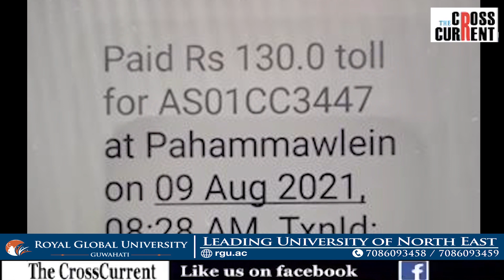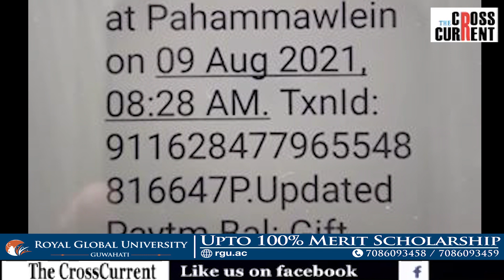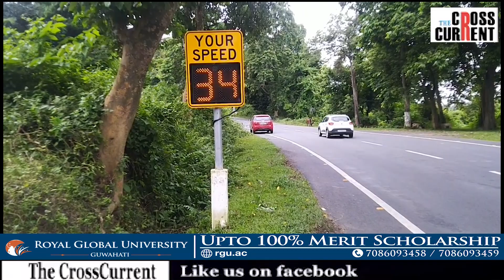গাড়ী ঘৰত, কিন্তু টোলকৰ কিয়?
ঘৰত থকা গাড়ীৰ নামত কিয় কটা হল টোলকৰ?